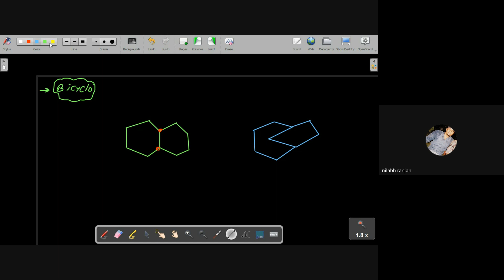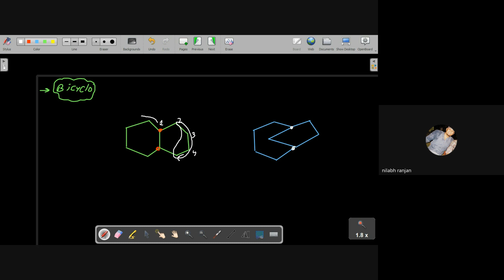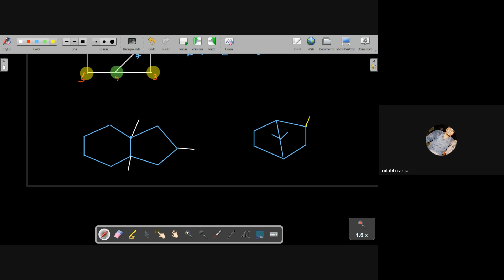General Organic Chemistry : L11 | JEE Droppers Batch 2024 : Chemistry | 14th November 2023